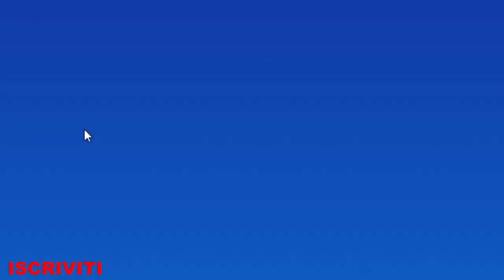Previsioni meteo fino a metà di Aprile,tra gelo e neve e caldo estivo in Italia!!! 8 gradi al nord!!